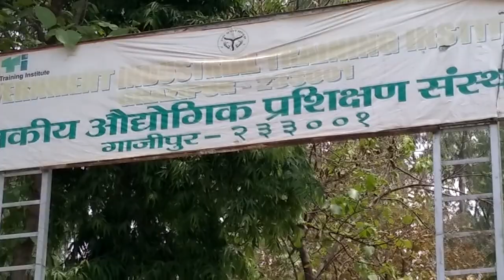आईटीआई Collage, Iti collage ghazipur, collage ghazipur, ghazipur collage, राजकीय sanshta